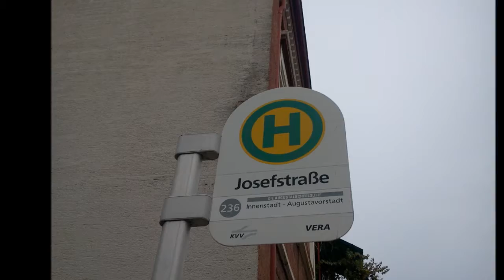Bildimpressionen Rastatt Bushaltestelle Josefsstraße